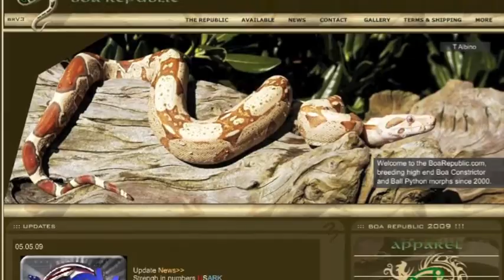BoaRepublic 2010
This is my first try at YouTube videos and I'm sure to be making more!
Best of luck to everyone and your 2010 breeding season!!

Alex